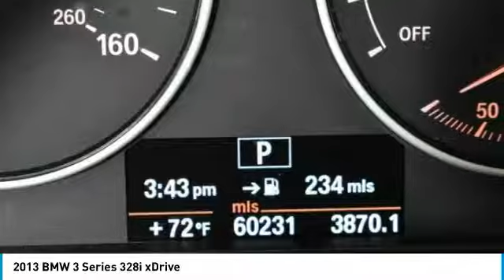2013 BMW 3 Series Schererville, Chicago, Gary, Lansing P4277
2013 BMW 3 Series 328i xDrive

Recent Arrival! REMAINING WARRANTY AVAILABLE!, Heated Front Seats, Moonroof. Clean CARFAX.brbrWe Are Your Schererville, IN New and Certified Pre-owned BMW Dealership near Chicago, Valparaiso, Gary, Merrillville, Orland Park, Crown Point, Whiting, Olympia Fields, St. John, Cedar Lake, Hobart, Portage, Lowell, Highland, Munster, Northbrook, Dyer, Flossmoor, Hammond. Chicagoland's ONLY two time BMW Center of Excellence Award Winner! Are you wondering, where is BMW of Schererville or what is the closest BMW dealer near me? BMW of Schererville is located at 1400 US Highway 41, Schererville, IN 46375. You can call our Sales Department at .brbr33/22 Highway/City MPG Imperial Blue Metallic 2013 BMW 3 Series 4D Sedan 328i xDrive 2.0L 4-Cylinder DOHC 16V Turbocharged 8-Speed Automatic Steptronic AWDbrbrbrAwards:br * Car and Driver 10 Best Cars * 2013 IIHS Top Safety Pick * 2013 KBB.com Brand Image AwardsbrCar and Driver, January 2017.brbrWelcome to the BMW of Schererville - Whether you are looking for a new or used BMW car, truck, or SUV you will find it here. We have helped many customers from Schererville, Valparaiso, Gary, Merrillville, Orland Park, Crown Point, Whiting, Olympia Fields, St. John, Cedar Lake, Hobart, Portage, Lowell, Highland, Munster, Northbrook, Dyer, Flossmoor, Hammond and Chicago find the BMW of their dreams!